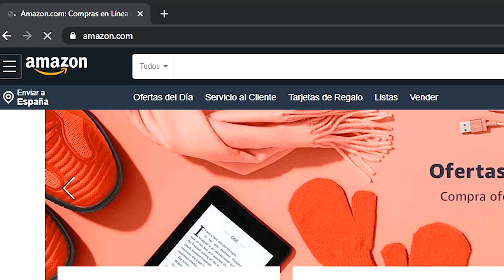📌[DOMINIO] ¿Qué es un DOMINIO en INTERNET y PARA QUÉ SIRVE?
✅Conceptos básicos de TECNOLOGÍA y CIBERSEGURIDAD, de manera SENCILLA!

► EQUIPO DE GRABACIÓN:

- OBJETIVO Cámara 04